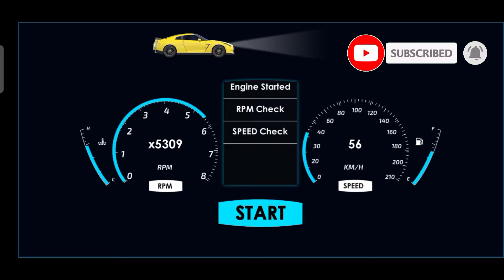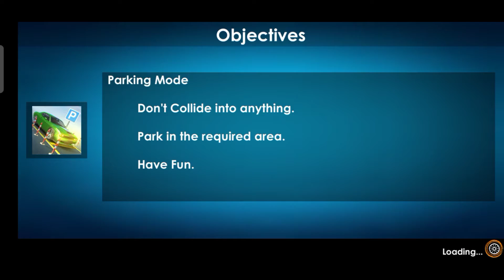Mini Cooper Car Driving Game Download Now / Driving School 2021 Android Gameplay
Game :- Car Driving School 2020; Real Driving  Academy Test

What's new :-
🏁 🏁 🏁 Major Update 🏁 🏁 🏁
🔥 Multiplayer added
🔥 New Environment
🔥 Reduced File size,
🔥 More Traffic.
🔥 Test Drive and many more

Get your driving license and learn to drive your car in new driving school games

25 different vehicles to drive
3 different types of controls i.e. Button, Tilt and Steering

Download for free the best “Car Driving School Game 2020: Real Driving Academy Test” among all other free car games. We’d appreciate to hear your suggestions and comments. Please don’t forget to rate us.

THANKU GUSY FOR WATCHING - BR GAMING 🙏 TAKE CARE 😊😊